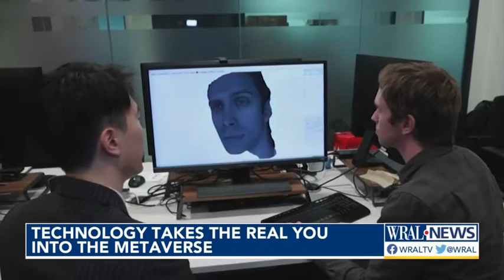Technology makes the real you into the Metaverse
As the Metaverse expands, tech companies say it won't be long before more of us are exploring, playing and doing business in the digital world.